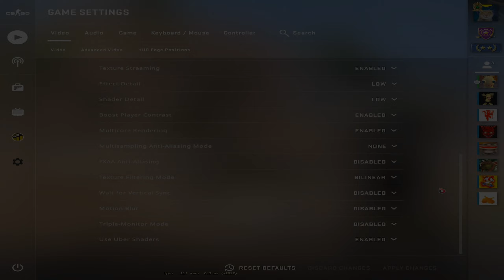CS:GO : ON GTX 1050 Ti + Ryzen 5 5600X | 4:3 LOW Graphics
🔵 Configuration PC: 🔵
● GPU : NVIDIA GeForce GTX 1050 Ti  (4 GB)
● CPU: AMD Ryzen 5 5600X , 4500 MHz
● RAM: 16 gb 2666 mhz
● Motherboard: MSI B450M PRO-VDH MAX
●Case : AeroCool Cylon Mini
● OC: Windows 10 Pro x64

🔵Recorded With OBS | 🔵Monitoring Program -  MSI Afterburner